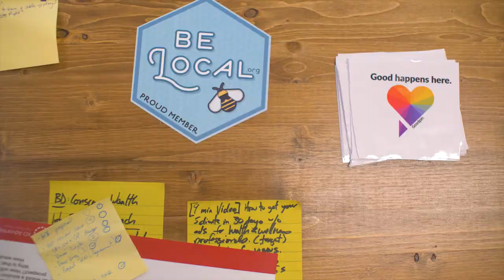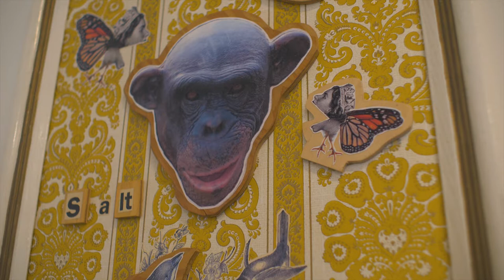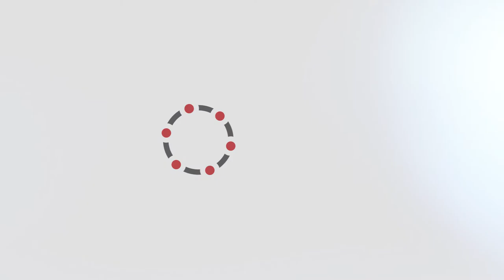Project: Knockout - Episode Three - Meet Goodpin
The company built on creating social good, but who needs to ensure they are taking care of themselves first.

When you make the tough decision to start a company all over again, what does that change do to the dynamic created with your clients, and all the future prospect conversations?

Project: Knockout is the FIRST web series to show entrepreneurs learning how to sell their services for premium prices

What happens when you're no longer just interested in chasing the next sale? When you're ready to increase your prices, gain more clients in less time, and sell more, faster?

Project: Knockout is the story of three businesses that made that decision. It was no longer enough to have any sale. They wanted to sell their premium solutions for premium prices. But how does one start to do that, and what does it take to have clients agree?

In the Fall of 2019, camera crews followed them as they learned a premium sales process, taught by Kim Orlesky of KO Advantage.

Follow these companies as they developed and improved their skills in calling on new clients, creating more impactful customer meetings, delivering simpler proposals that stick, and finally closing the deal.
And if you think it's hard enough to make a cold call, now imagine doing it with a camera crew with you!

About KO Advantage Group & Kim Orlesky
KO Advantage Group is one fastest-growing sales training companies helping consultative businesses sell their premium solutions for premium prices.

Kim Orlesky is the author of Sell More. Faster., an international speaker, LinkedIn's most influential sales leader to follow, Startup Canada's Woman entrepreneur of the year, and Success magazine's most inspirational blogger. She can now add web series host to her bio.

About LK Visuals
Kris Labelle and Levente Kovacs are the creative geniuses who brought this project to life. If it wasn't for their directing, videography, and concept, this would not be a reality.

About the participants:
The three businesses taking part are LAN solutions, Class Act Media and Goodpin.

Lan Solutions provides professional IT services to businesses in Western Canada and offers services such as website design, search engine optimization, network design, project management and 24/7 help desk support.

Class Act Media works with you to create head-turning designs and effective communications. Their mission is to boost small to medium size businesses who are ready to grow. They work to get you found, liked and talked about.

Goodpin helps companies put customers at the core of their purpose efforts, forging meaningful connections. Goodpin is a web-platform that lets companies put their charitable dollars in the hands of their customers to choose where it goes in small amounts. Giving together creates authentic relationships and that affects everything that happens next.